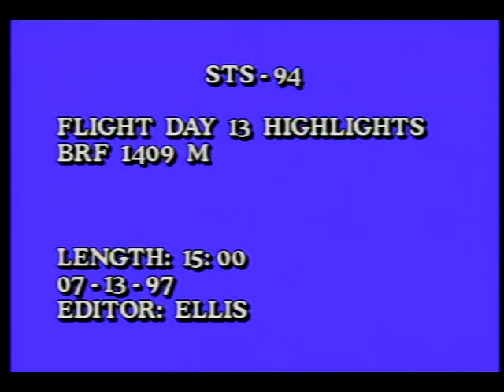STS-94 Day 13 Highlights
On this thirteenth day of the STS-94 mission, the flight crew, Cmdr. James D. Halsell, Jr., Pilot Susan L. Still, Payload Cmdr. Janice E. Voss, Mission Specialists Michael L. Gernhardt and Donald A. Thomas, and Payload Specialists Gregory T. Linteris and Roger K. Crouch resume work on the Droplet Combustion Experiment, burning a drop of heptane fuel at one-quarter of the atmospheric pressure on Earth. The payload controllers collect volumes of data from experiments being conducted by the seven astronauts on the Microgravity Science Laboratory mission. Halsell, Still, Thomas, and Linteris are seen being interviewed by the ABC Radio Network and discussing mission objectives. Released July 1995.